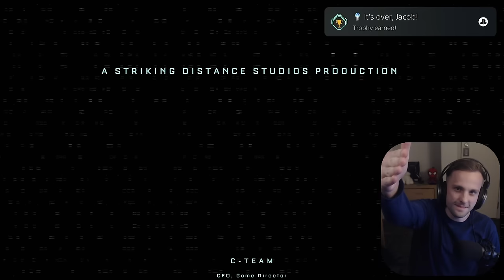I Had FUN With Callisto Protocols Platinum Trophy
I actually kind of had Fun With The Callisto Protocols Platinum Trophy. I know this game didnt really live up to the expectations of most and I see why but it actually is not terrible! Im also super bias because I just LOVE survival horror too much haha.

Thanks Striking Distance Studios and Krafton for providing a key for me to check this game out!